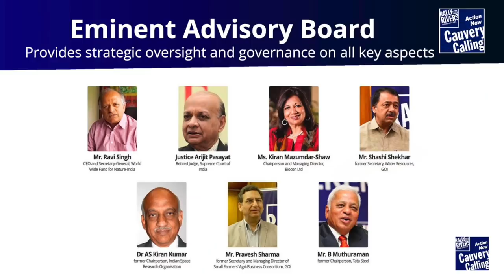Cauvery Calling - 2 Decades of Restoring Soil | Sadhguru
Follow the story of an over two decade effort to revitalize Cauvery by activating 5.2 million farmers to plant 2.42 billion trees. Get a glimpse of Sadhguru's vision and his intricate plan to bring about one of the greatest ecological transformations in history, which can serve as a model and example for the entire tropical world.